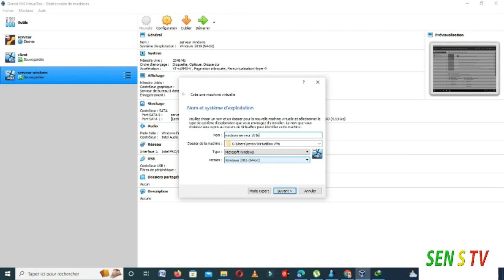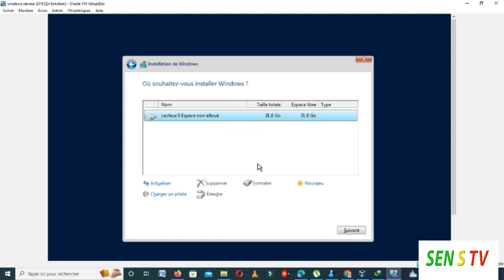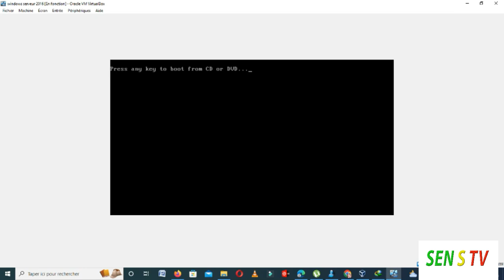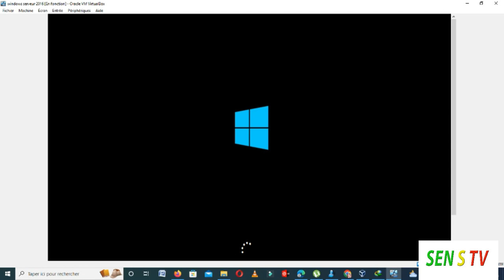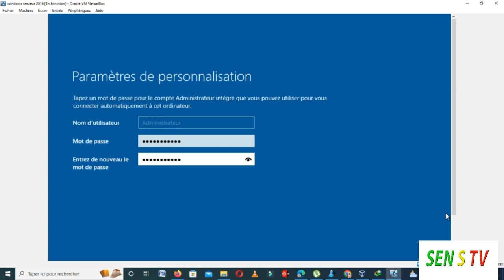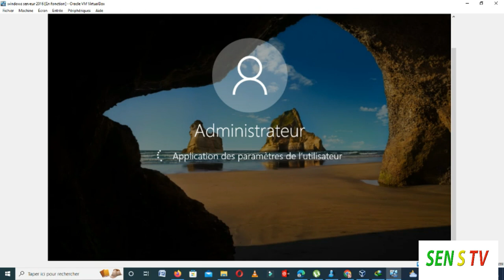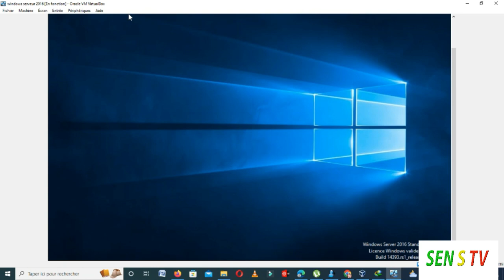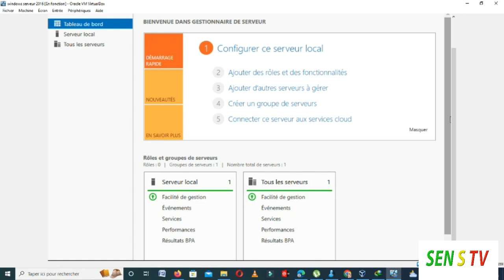création et installation d'une machine virtuelle Windows serveur 2016